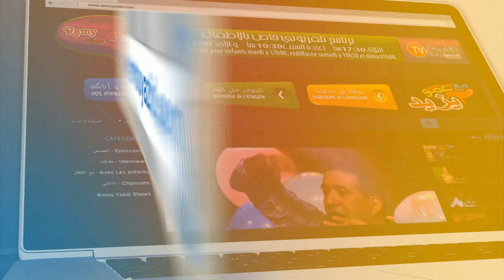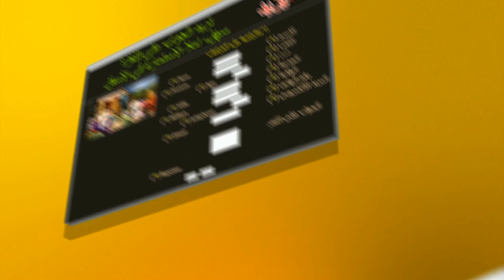مع عمو يزيد خاص باليوم اليوم الوطني للكشافة -EP 94 du 23 mai Journée nationale des scouts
"Maa Amou Yazid" EP 94 du 23 mai spéciale Journée nationale des scouts  مع عمو يزيد" " عن الحلقة الخاصة باليوم اليوم الوطني للكشافة